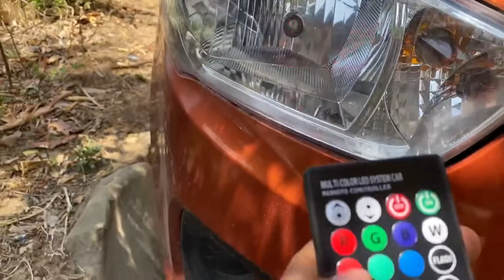INSTALLATION OF MULTI COLOUR PARKING BULBS FOR ALL CARS & BIKES // BEST CAR MODIFICATION.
Installation of new parking bulbs❤️

AMAZON LINK — Limited-time deal: Kingsway LED Parking Bulb with IR Remote for All Cars and Bikes (Pack of 2, Small, Multi-color)

KEEP  SUPPORTING 💪
KEEP LOVING ❤️